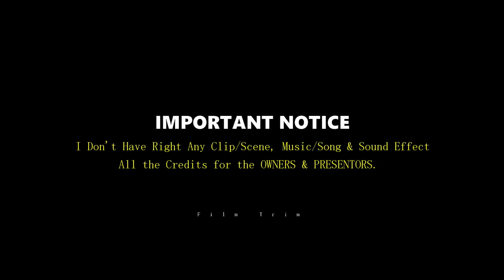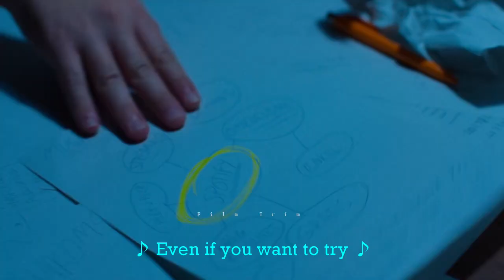Janice - Tomorrow Is My Turn | The Playlist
Tomorrow Is My Turn - The Playlist Series Song (with Lyrics) | Performed by "Janice" | Netflix Series